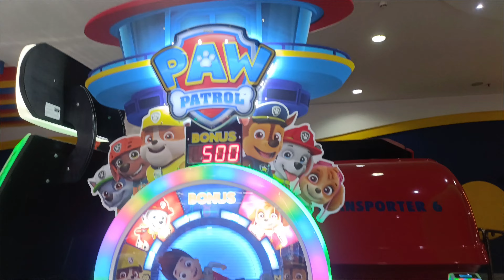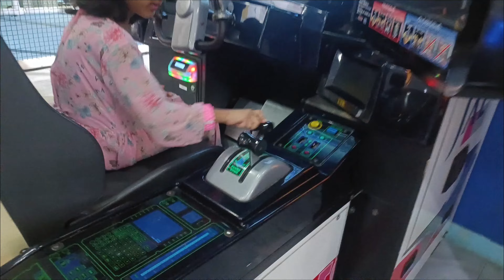Future Kid game zone enjoying with Kids Fun City Kuwait|Salmiya City Center